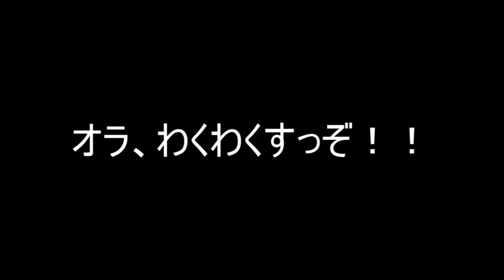【KH】あのディズニーのキャラクター達が登場する伝説の神ゲー『キングダムハーツ』【初見実況プレイPart2】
おはよう諸君、急いでいるから書かないよ？

今日の動画は【KINGDAM HEARTS～キングダムハーツ～】の続きでございます。まじでこのあと仕事だから！！！

今日の一言日記　ほんとマジで！？